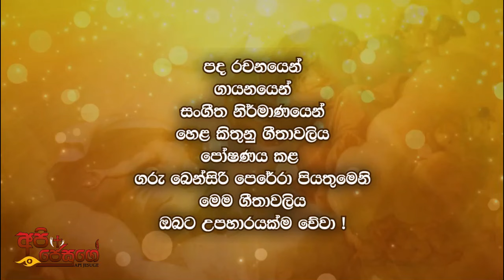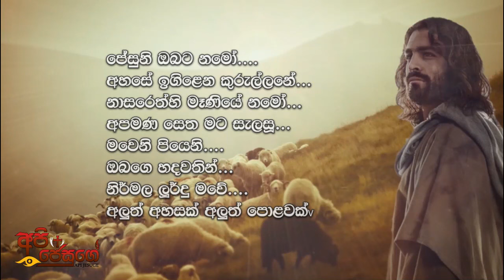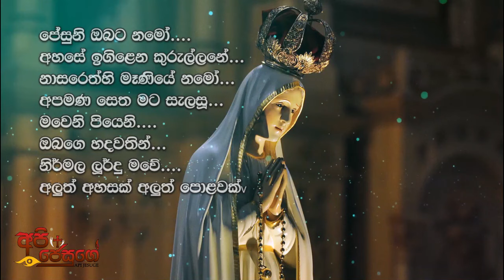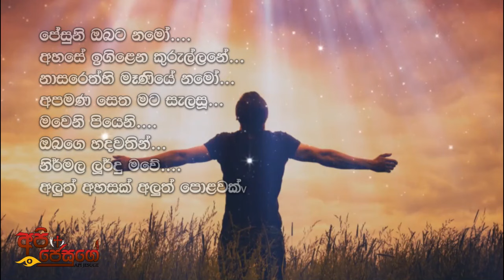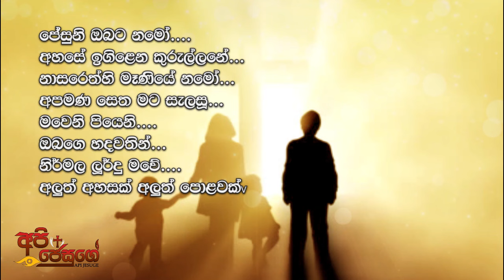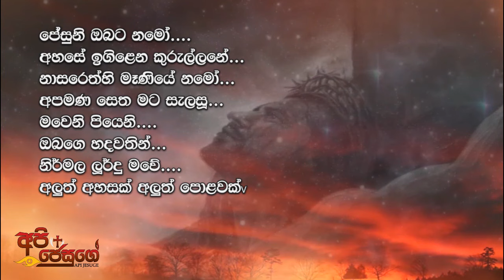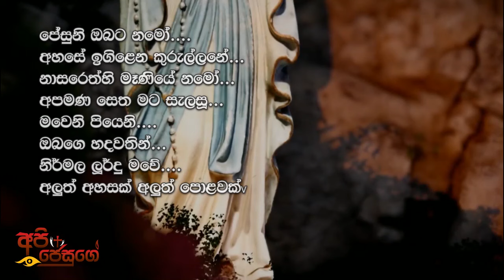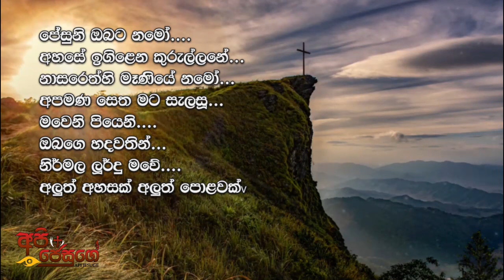sinhala geethika | සිංහල ගීතිකා එකතුව - Jesuni Obata Namo - Rev. Fr. Bensiri Perera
Jesuni Obata Namo - Sinhala Hymns of Rev. Fr. Bensiri Perera ගරු බෙන්සිරි පෙරේරා පියතුමාගේ ගීතිකා
ඇතුළත් ගීතිකා -

I will gladly take down the video. Thank you!

Jesuge Mahagedara

Words and Music - Rev. Fr. Bensiri Perera
Sung by -
Rev. Fr. Saman Maximus
Rev. Fr. Prasanna Rohan
Rev. Fr. Suranga Fonseka
Rev. Fr. Sriyananda Fernando
Greshan Ananda
Fiona Antony
Prashani Perera
Abhisheka Wimalaweera
Diyath Nanayakkara
Amila Jayangana
Nadeesha, Aleeshiya, Ishani
Avanthika, Amanda
Music Director - Dinusha Pieris

 Jesuni Obata Namo CD / Senehase Geethaya CD / Dewindu Pasasa gee